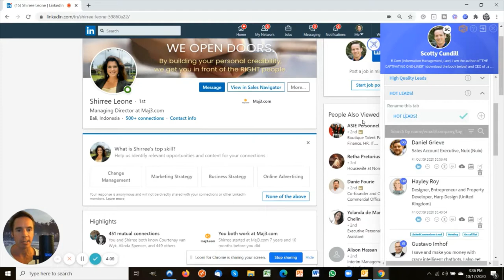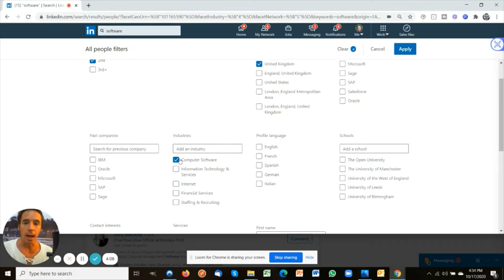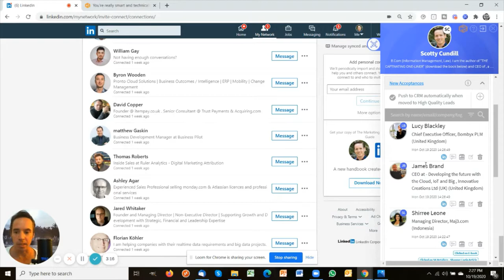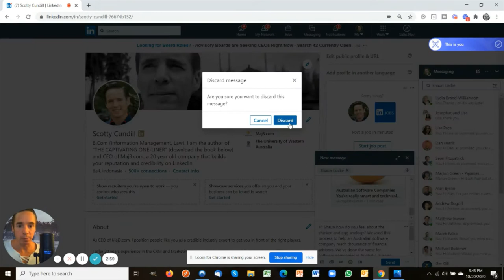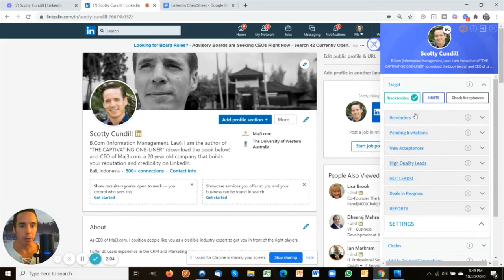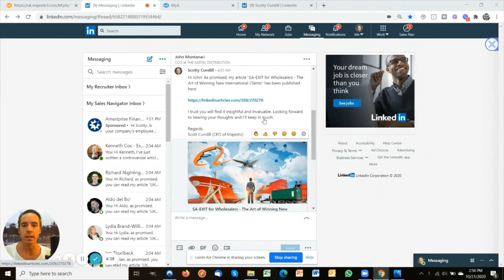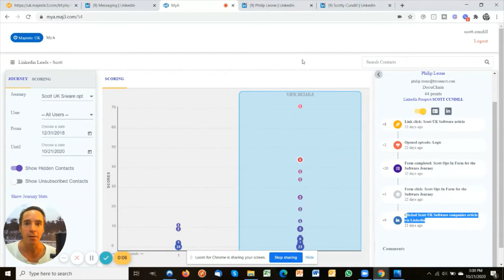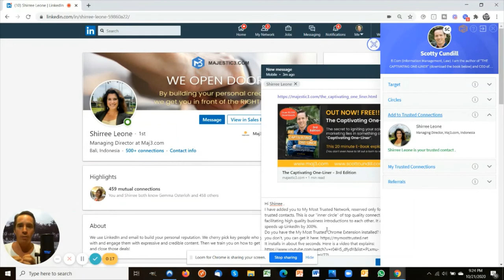A Free One Hour Course For Social Media Managers & Digital Marketers On LinkedIn Lead Generation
This free LinkedIn course by Scott Cundill teaches social media managers and digital marketers how to include LinkedIn in their digital marketing strategy.

He also demonstrates the My Most Trusted software from Maj3.com which allows internet marketers to build a measurable sales pipeline for their clients using LinkedIn. Get the My Most Trusted chrome extension and mobile app here: